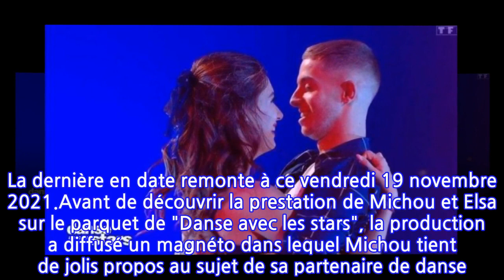Michou et Elsa Bois se rapprochent dangereusement : ce baiser qui veut tout dire !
Michou peut souffler ! Ce vendredi soir, lors du dernier prime de "Danse avec les stars" diffusé sur TF1, le Youtubeur a été à nouveau sauvé par le public, face à la comédienne Aurélie Pons qui a dû quitter l'aventure. Michou s’est donc qualifié pour la finale de DALS avec sa partenaire Elsa Bois. Un exploit pour la star des réseaux sociaux qui n’avait encore jamais dansé il y a encore deux mois.Depuis que Michou a intégré le casting de "Danse avec les stars", les rumeurs vont bon train au sujet de sa relation avec Elsa Bois. Alors que la danseuse professionnelle est en couple, Michou a confié à plusieurs reprises face aux caméras de "Danse avec les stars" qu’il était sous le charme de la jolie brune. Le Youtubeur lui a même fait plusieurs déclarations d’amour enflammées. La dernière en date remonte à ce vendredi 19 novembre 2021.Avant de découvrir la prestation de Michou et Elsa sur le parquet de "Danse avec les stars", la production a diffusé un magnéto dans lequel Michou tient de jolis propos au sujet de sa partenaire de danse. "Elle me pousse vers le haut, j’aurais pas pu avoir une meilleure partenaire de danse. "Tous les deux on s’entend trop bien, on se complète un peu. On est un duo avec une bonne alchimie", admet-il, visiblement mal à l’aise. Seul face à la caméra, Michou a reconnu : "Avec Elsa c’est compliqué… En fait on est amis, mais je crois que je veux qu’on soit plus qu’amis… mais je n’y arrive pas ! Elle a dit quoi elle ?!".Pendant sa prestation d’hier, Michou n’a pas hésité à échanger un tendre baiser avec Elsa Bois. Une séquence qui a beaucoup surpris et touché les internautes. "Attendez y'a eu un bisou là ou je rêve ?", WTF on a vu la même chose là ?", "OMG le bisou", "Ils se sont embrassés là ?? C'était trop beau", notent les internautes sur Twitter. Si les téléspectateurs semblent ravis de ce rapprochement, qu’en pense le compagnon d’Elsa Bois ? Pas sûr qu'il soit du même avis.La rédaction